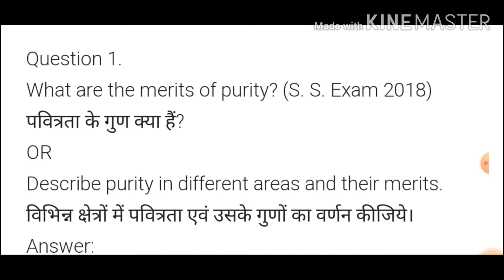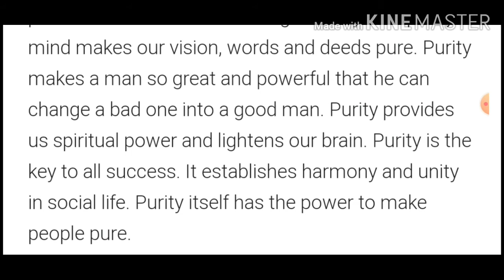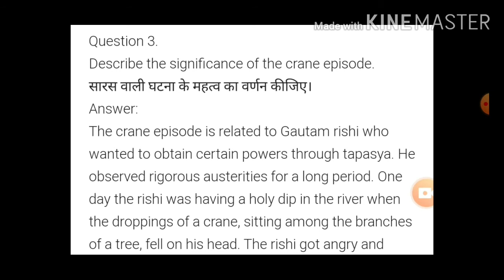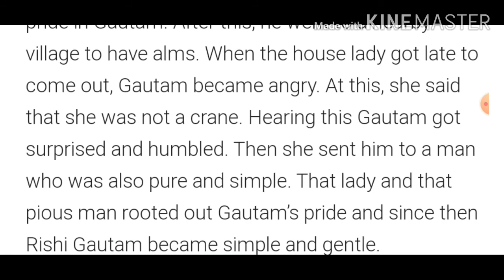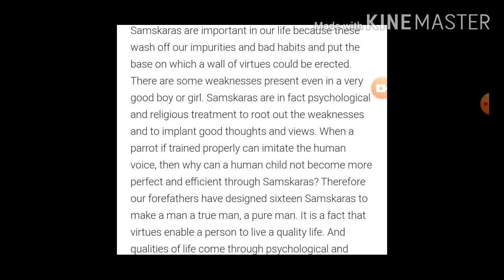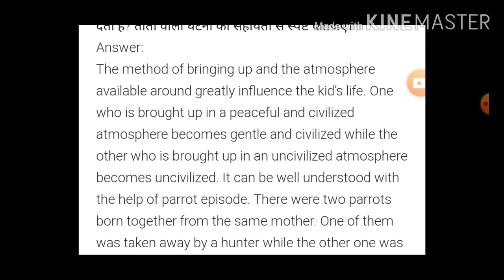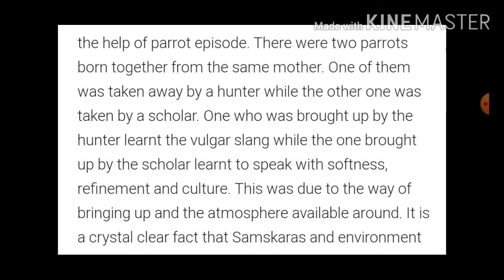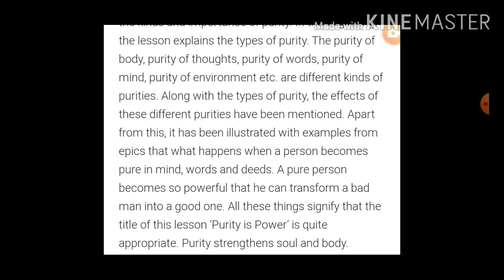PART - 5TH ☆ The long type of questions/answers of the chapter- 'Purity is Power'